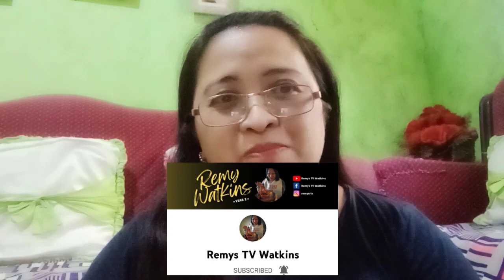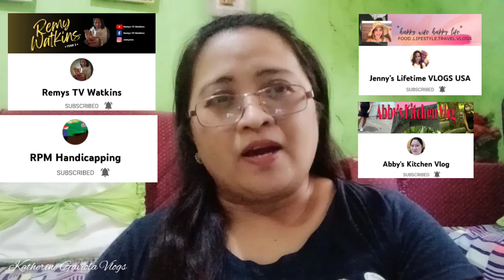CITRUS OR DALANDAN MUKBANG/EATING SHOW